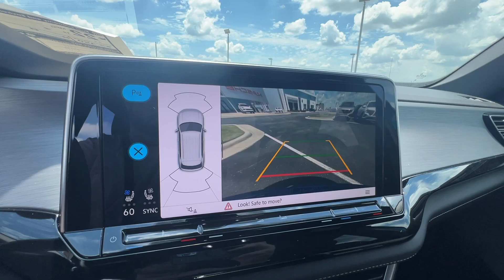2024 Volkswagen Atlas_Cross_Sport Springfield, Branson, Republic, Ozark, Nixa, MO V244943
Kingfisher Blue Metallic New 2024 Volkswagen Atlas_Cross_Sport 2.0T SE w/Technology available in Springfield, Missouri at Napleton AutoWerks Springfield. Servicing the Branson, Republic, Ozark, Nixa, MO area.

Heated/Cooled Seats Trailer Hitch Alloy Wheels Turbo Charged All Wheel Drive Power Liftgate Back-Up Camera. Kingfisher Blue Metallic exterior and Titan Black interior. EPA 26 MPG Hwy/19 MPG City! br /br /KEY FEATURES INCLUDEbr /All Wheel Drive Power Liftgate Heated Driver Seat Cooled Driver Seat Back-Up Camera Volkswagen 2.0T SE w/Technology with Kingfisher Blue Metallic exterior and Titan Black interior features a 4 Cylinder Engine with 269 HP at 5500 RPM*. br /br /MORE ABOUT USbr /Welcome to Napleton Autowerks/Missouri located in Springfield MO your number one source for quality used vehicles. With our impressive inventory of cars trucks and SUVs were sure to meet your needs and budget. Our team is made up of automotive professionals you can trust and we guarantee a hassle-free satisfying car buying experience. We look forward to serving you in the near future! br /br /Horsepower calculations based on trim engine configuration. Fuel economy calculations based on original manufacturer data for trim engine configuration. Please confirm the accuracy of the included equipment by calling us prior to purchase. br /